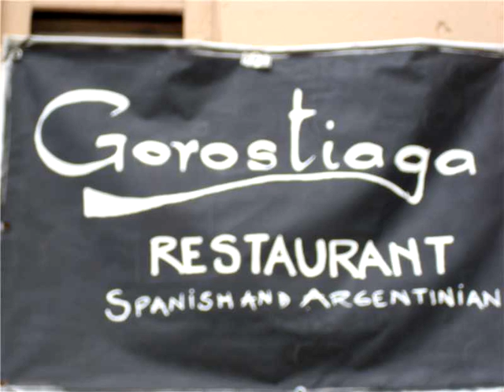633 NE 125 ST,North Miami,FL 33161 Oportunidad de Negocio En Venta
Listo para ir a 920 metros cuadrados, restaurante con capacidad para 27 personas. el restaurante esta configurado con la trampa de grasa, calentador de agua caliente, el capo y el sistema de supresion de incendios o mas, llame ahora para comenzar su restaurante en el norte de miami.